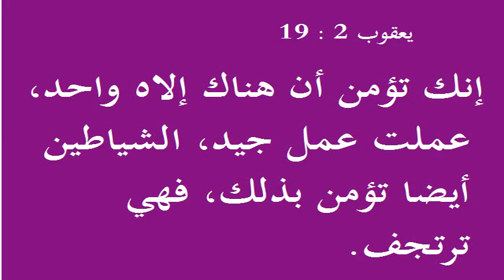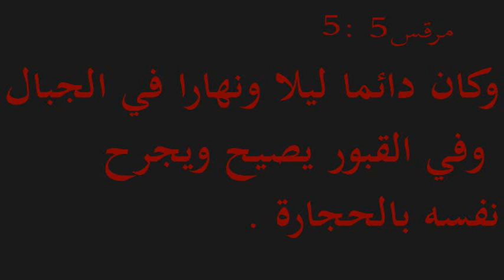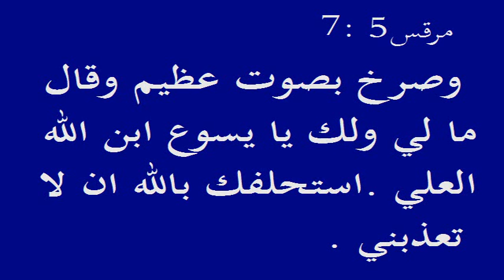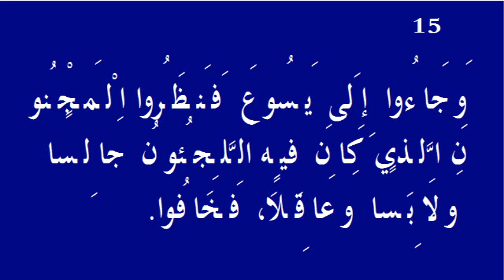Les démons de Gadara الشياطين